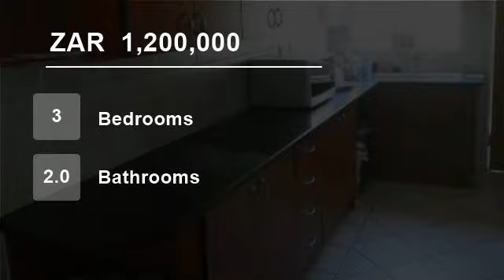3 Bedroom House For Sale in Montana, Pretoria, South Africa for ZAR 1,200,000...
This is a lovely 3 bedroom home. The bedrooms are spacious and the main bedroom is en-suite. the home boasts a modern kitchen with granite tops and a spacious lounge that opens to a lovely patio with a builtin braai. There is also a garden.

There is a double garage and this home is situated in a safe 24 hour security complex.